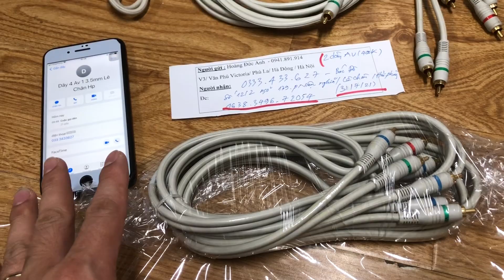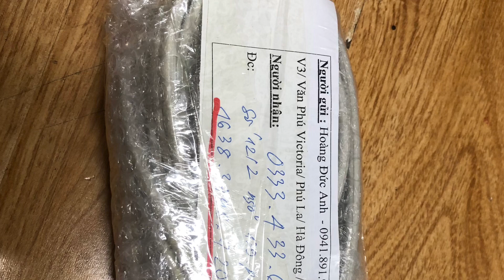Dây Av Đức 🇩🇪 tồn kho , dây cắm điện thoại Mỹ 🇺🇸 200k dải 1,8m 0941.891.914 tại Minh Audio Hà Đ